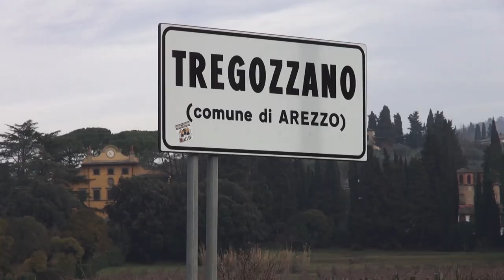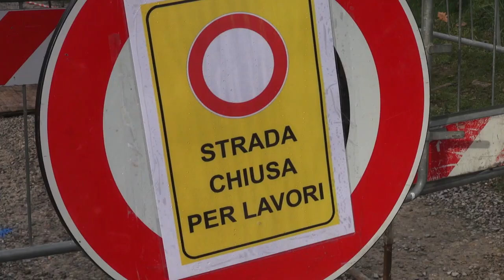Tregozzano. Si apre voragine sotto la strada, sei famiglie isolate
Si è aperta all'improvviso, una strana buca, a prima vista non particolarmente grossa, ma apparentemente piuttosto profonda.
In realtà si trattava di una gigantesca e pericolosa camera, sotto il manto stradale, scavata dall'acqua.
E' successo a Tregozzano, non lontano dall'abitato della frazione.
A lavoro i tecnici di Nuove Acque per la realizzazione di un passaggio pedonale.
Dopo la messa in sicurezza procederanno al ripristino, ma potrebbe volerci qualche giorno. E così nel frattempo sei famiglie restano isolate.